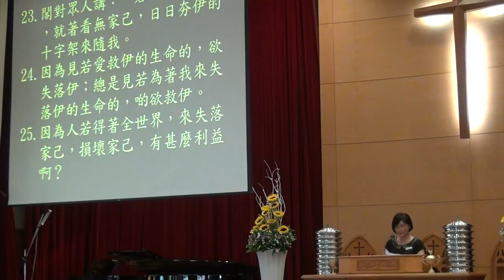20160807聖禮典聯合禮拜 聖經